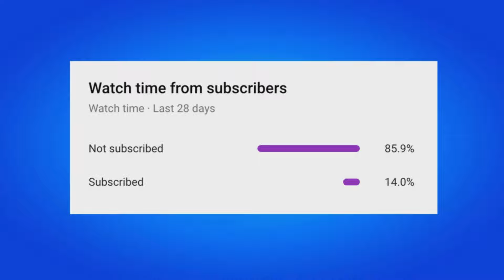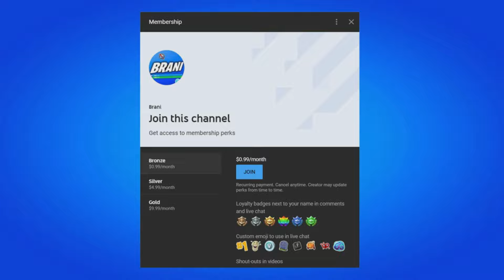Fortnite Chapter 5 Season 4 Trailer